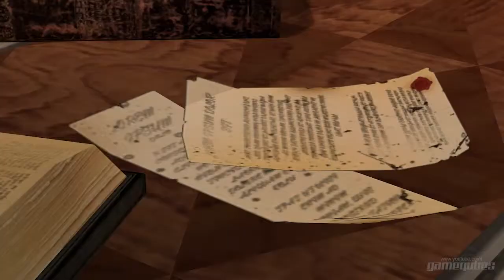Dragon Age 2 - Gameplay Walkthrough - [Act 2] Part 1 HD - Finding Home (Xbox 360/PS3/PC)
Dragon Age 2 Walkthrough / Lets Play 31 Part No Commentary
Act 2 : Finding Home

Developer: BioWare
Publisher: Electronic Arts
Series: Dragon Age
Release date: March 8, 2011
ESRB: M
Platform: Xbox 360, PlayStation 3, Microsoft Windows, Mac OS X
Genre: Action role-playing game

Set in the mythical world of Thedas, Dragon Age II tells the story of Hawke, who fled the nation of Ferelden during the events of Dragon Age: Origins and traveled across the Waking Sea to the Free Marches and the city of Kirkwall as a refugee. Within the span of a decade, Hawke would rise in power and influence to become the legendary "Champion of Kirkwall", and the center of events that change the course of Thedas. The story unfolds through flashbacks from the perspective of Varric, one of Hawke's companions who relates the Champion's "true story" to Cassandra Pentaghast, his interrogator. The story is told in three acts; a gap of almost three years separates each act from the subsequent one. Dragon Age II has a linear frame narrative, mainly based on the protagonist's choices. Although the player has a great influence on how the story develops, the game's main plot remains unaltered until the very last quest where the player must choose one of the two endings.

Dragon Age 2 Lets Play Part 1, this week
Dragon Age 2 Let's Play Part 1, this week
Dragon Age 2 Lets Play Part 1, this month
Dragon Age 2 Let's Play Part 1, this month